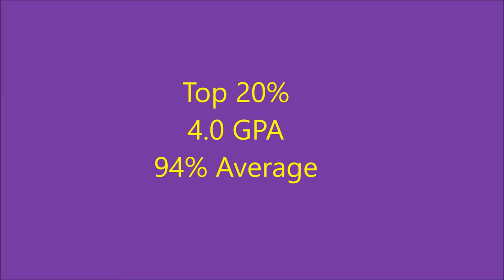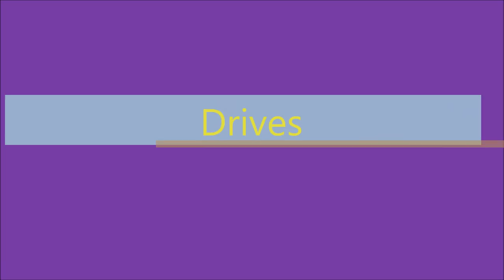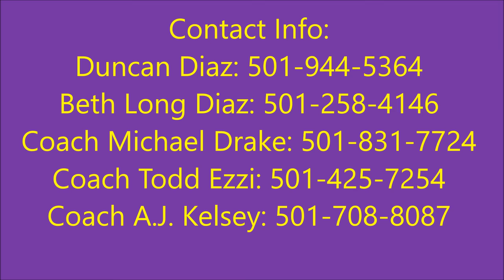Duncan Diaz Catholic High School for Boys Highlight Reel